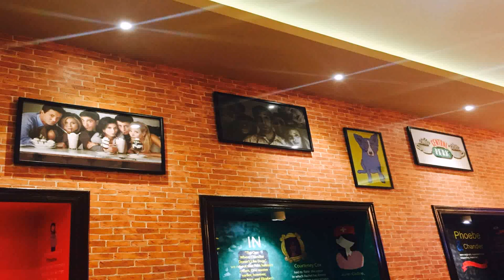Buy Car NY 5% DP